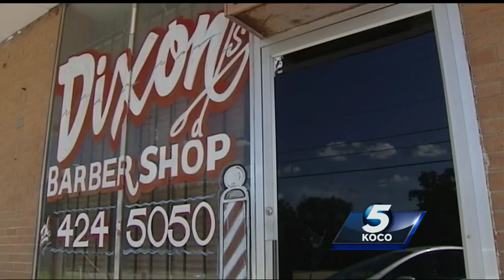Authorities say barber kidnapped client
What started as a haircut ended with a man being arrested and accused of kidnapping a client.